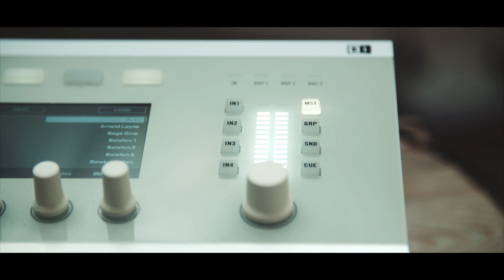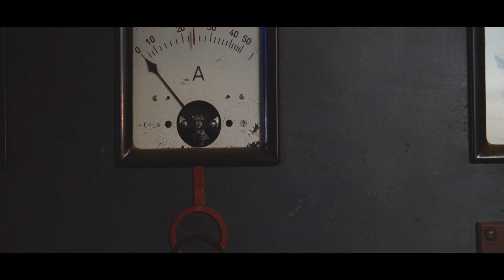10 Years Stil vor Talent Festival – Berlin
10 Years Stil vor Talent Festival - 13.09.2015 - Rummelsburg, Berlin